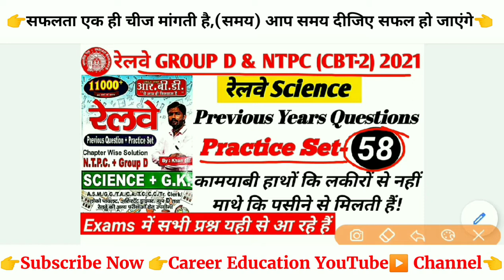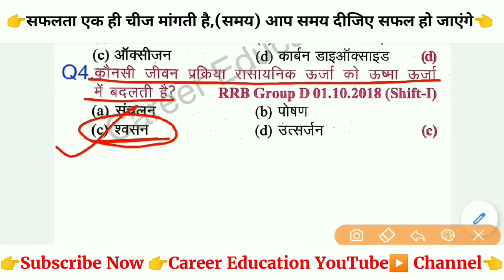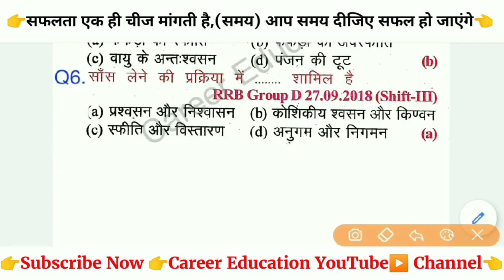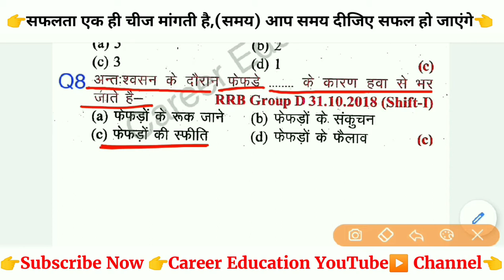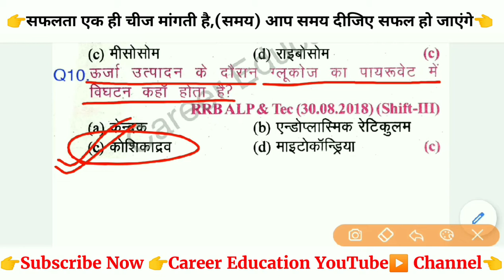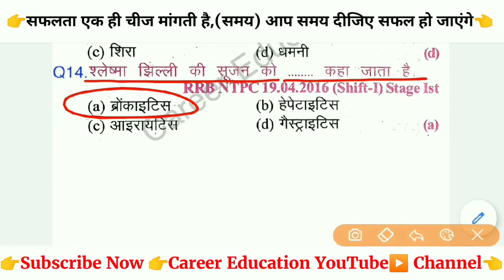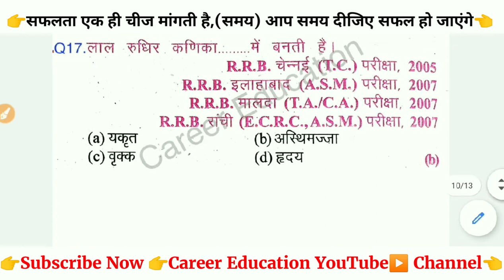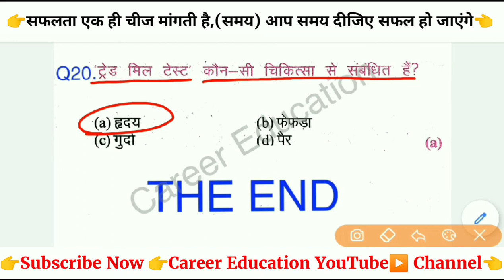RRB GROUP D, NTPC (CBT-2)//Science//Previous Years Questions//Practice Set-58||By Career Education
RRB NTPC PREVIOUS YEAR SOLVED Question paper 2016,
RRB NTPC Questions,
Rrb Gk,
RRB gs,
Rrb previous year Gk,
RRB  GROUP D previous year important qquestions, Rrb group d previous questions,
Ntpc gs question,
Ntpc gk important questions,
RRB PREVIOUS YEAR QUESTION, GROUP_D
PREVIOUS YEAR QUESTION GROUP-D,
RAILWAY IMPORTANT QUESTIONS IN GROUP-D
GROUP-D IMPORTANT QUESTIONS,
RRB GROUP-D PREVIOUS YEAR SOLVED QUESTION PAPER, rrb previous year questions paper,

👉 Pdf download ,
👉 Career Education, telegram official site

👉 नमस्कार दोस्तो,
दोस्तो अपने Career Education, you tube  channel से  अगर आपके knowledge increased हो रहे है ।